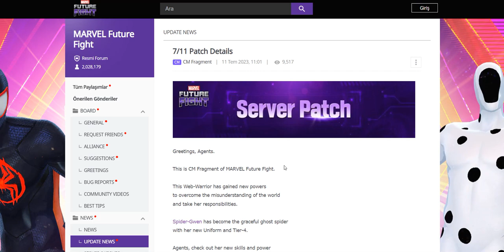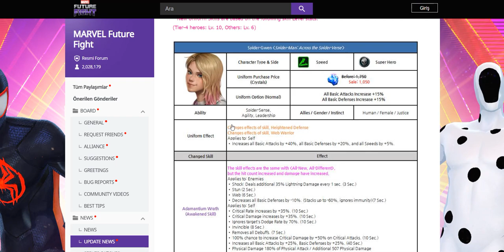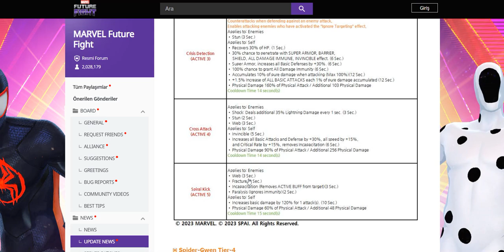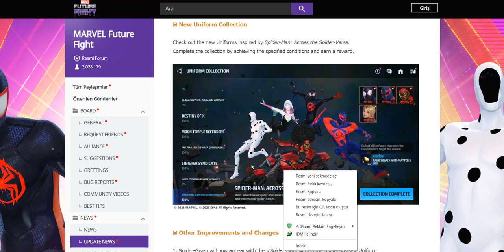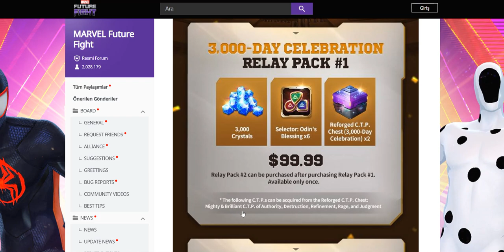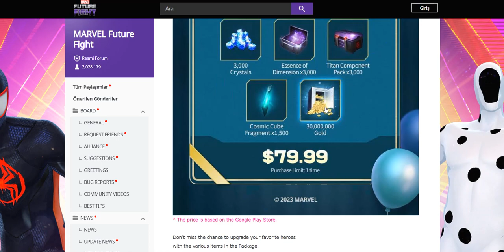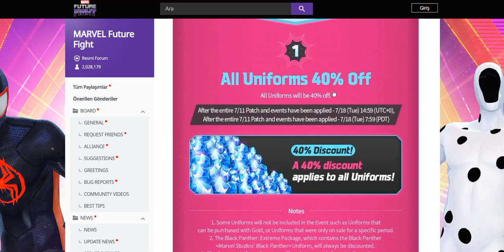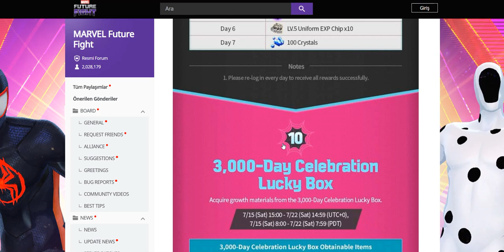Oyun F2P'e mi Dönüyor? - Sağlam Bir Güncelleme Geliyor Gibi! | Marvel Future Fight